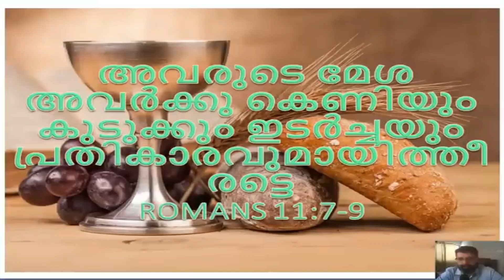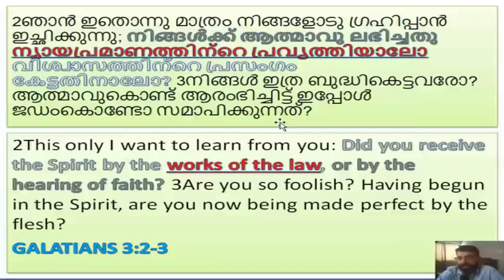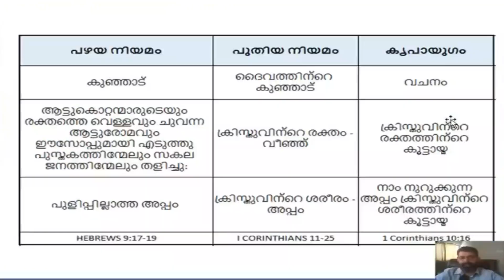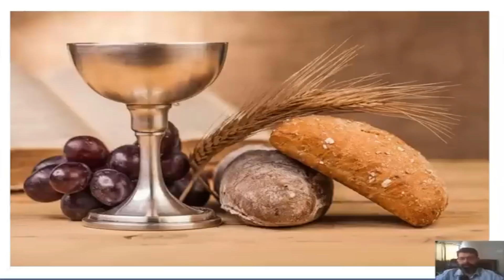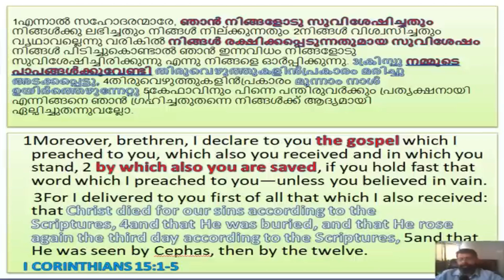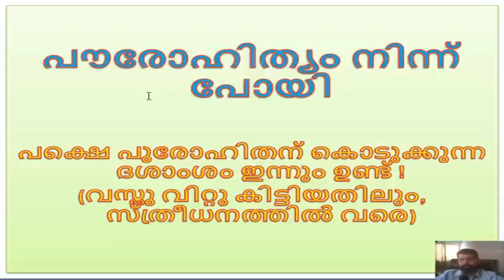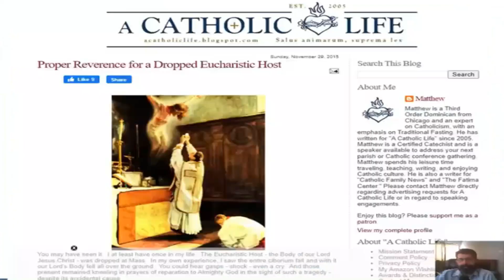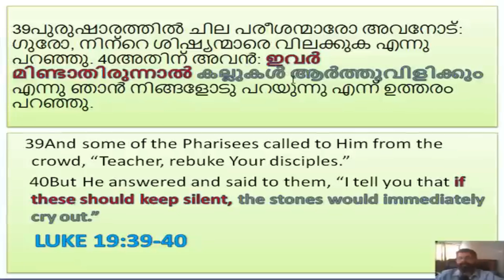കർതൃമേശ മേശ - PART - 6